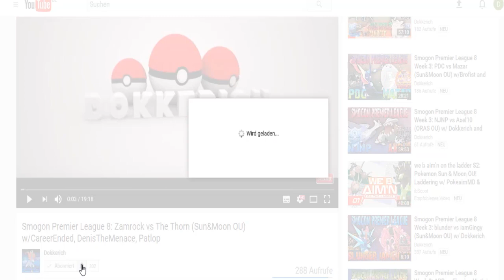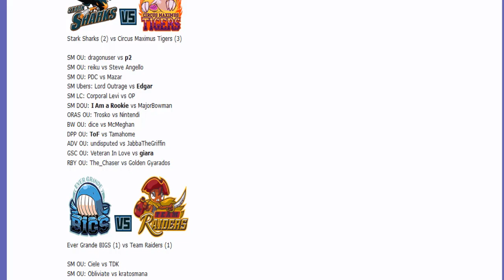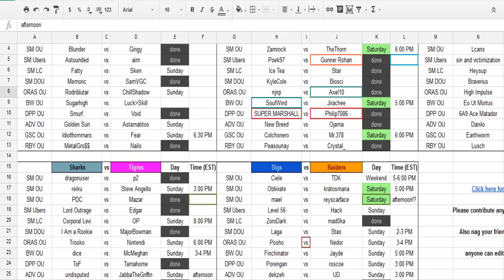Smogon Premier League 8 Week 3: mael vs reyscarface (Sun&Moon OU) w/Dokkerich and Patlop